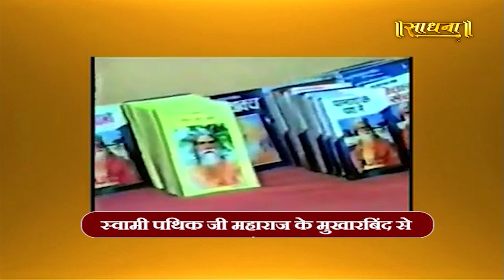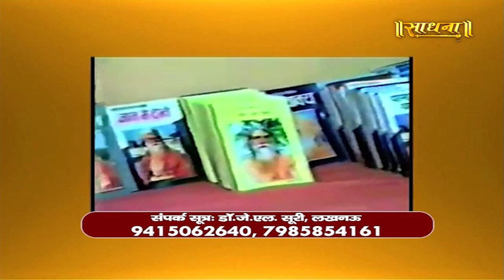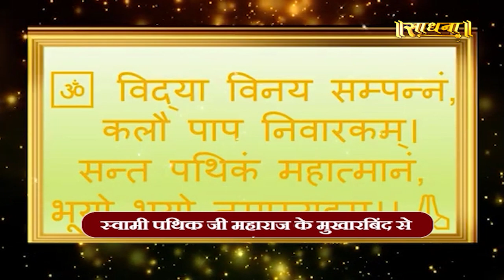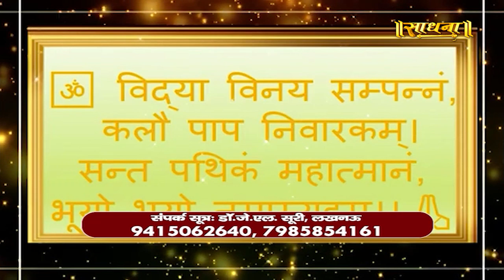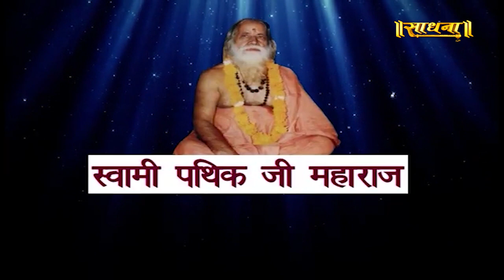Pravachan | Swami Shree Pathik Ji Maharaj | Episode- 61 | Sadhna TV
Thanks.